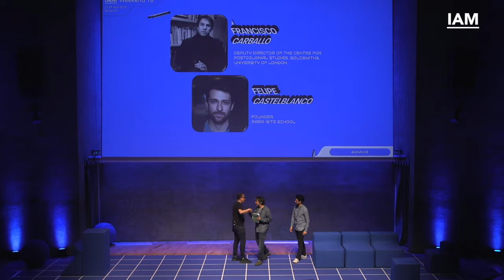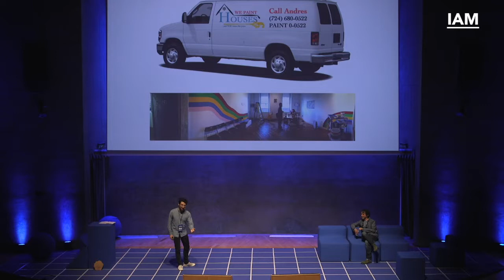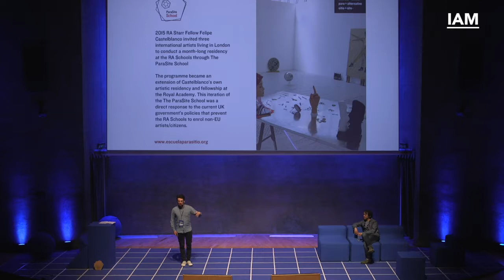IAM Weekend 18 The Subversion of Paradoxes Parasite School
Felipe Castelblanco & Francisco Carballo

Artist, founder of Parasite School (Felipe) / Deputy Director of The Centre for Postcolonial Studies, Goldsmiths University (Francisco)

This talk was part of the 'Beyond-Disciplines: The Futures of Arts, Design & Learning' session of IAM Weekend 18 celebrated in Barcelona, on April 27-30, 2018